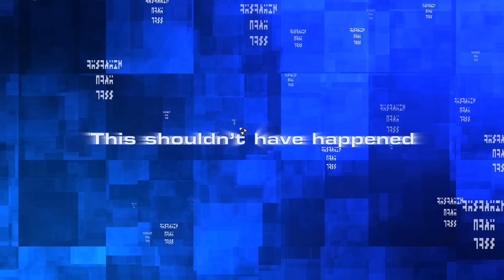Defense of the Ancients | Stargate: Empire at War - Ep 1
Taking another look at the latest update for Stargate: Pegasus Chronicles for Empire at War!